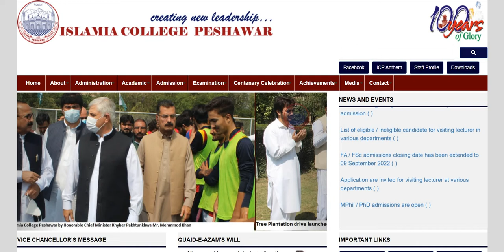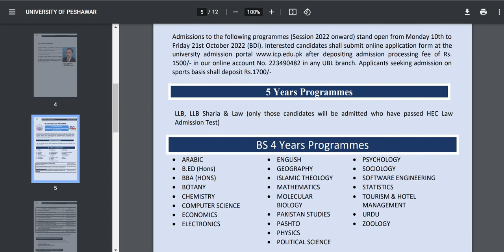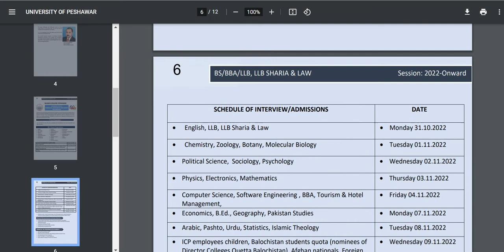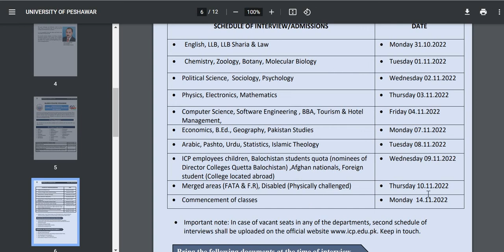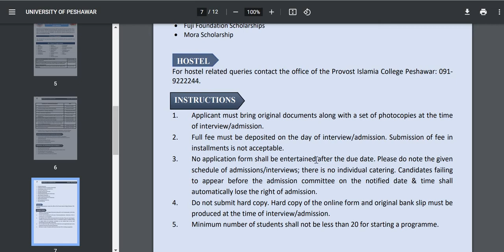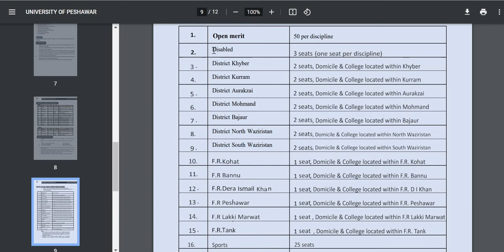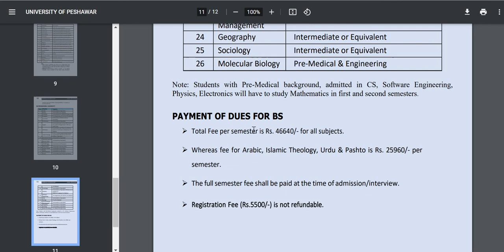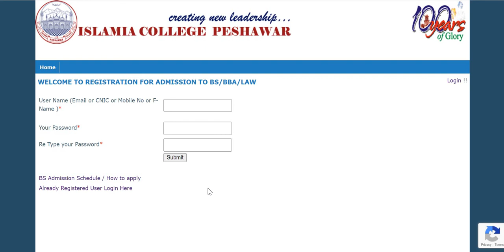Islamia College, University Peshawar Fall Admission 2022| How to Apply: Complete Details: